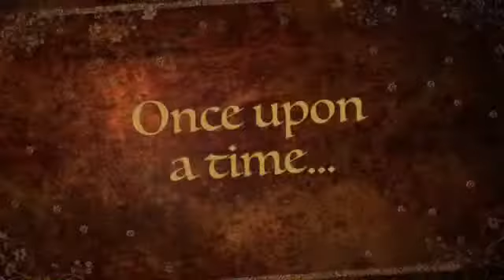The Flush Of Success